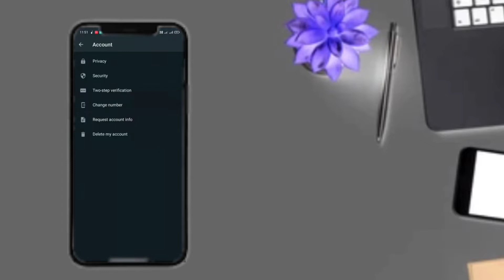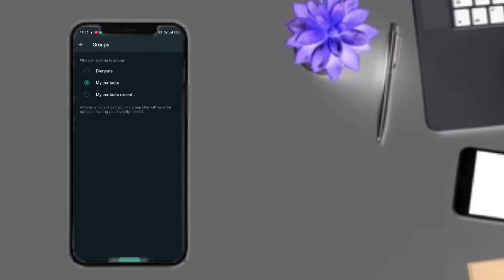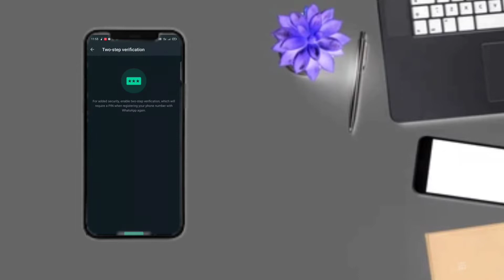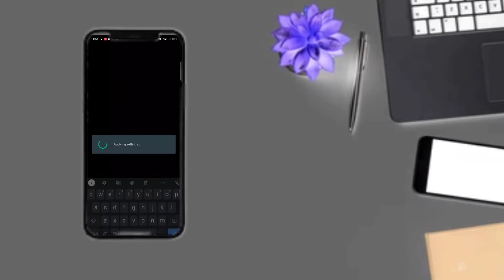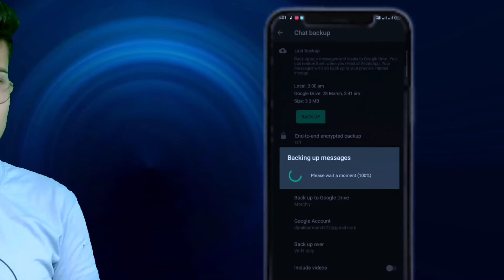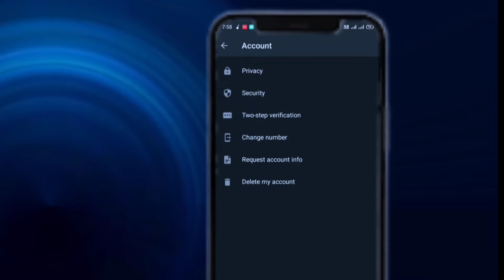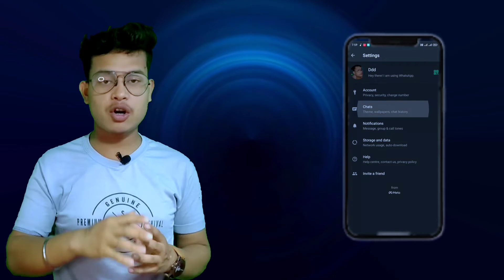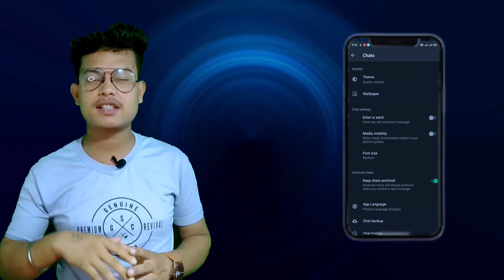How To WhatsApp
Top 5 most Use WhatsApp importance setting

WhatsApp 5 file settings aapko jarur pata rahana chahie

Mobile phone 📱

🌀 Editing
🌀 Tripod
🌀 Mobile phone Camara
🌀 Kinemaster software
🌀VN
🌀Buya M1 Mic
🌀 Upload
🌀 Opencamara

Dipak technical
Dipak
Deepak tech
WhatsApp shortcut tricks
Most use WhatsApp 5 most important settings
How to lock WhatsApp
How to lock WhatsApp with password

 (っ◔◡◔)っ